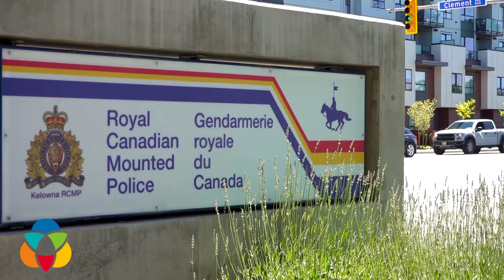Police looking for the public's help in Kelowna homicide investigation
One man is dead and another is in custody.